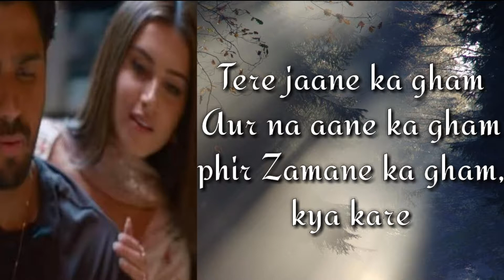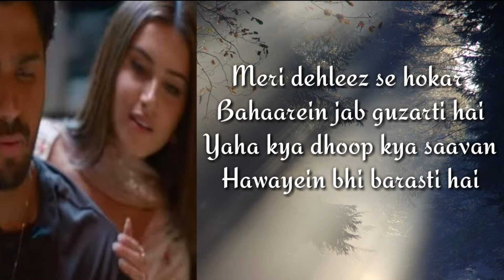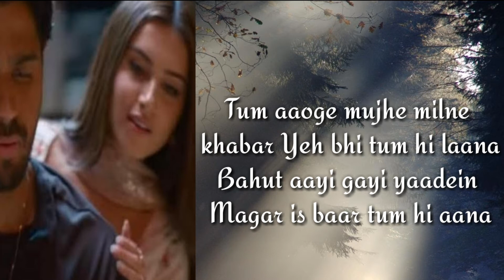Tum Hi Aana Song with Lyrics Marjaavan | Jubin Nautiyal | Ritesh D | Payal Dev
For your growth watch this video

Song : Tum Hi Aana
Singer : Jubin Nautiyal
Lyrics : Kunaal verma
Movie : Marjaavan
Label : T series